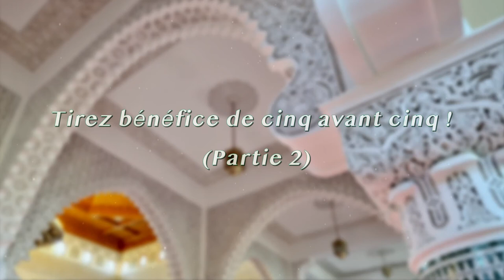Tirez bénéfice de cinq avant cinq ! (Partie 2)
➡️ Sujet : Prêche du vendredi sous le titre " Tirez bénéfice de cinq avant cinq ! " (Partie 2)

➡️ Date :  14 Janvier 2022
➡️ Par : Mohamed Modjho BAH, Imam de la Grande Mosquée Saint Etienne
➡️ Lieu : La Grande Mosquée Mohammed VI de Saint Etienne